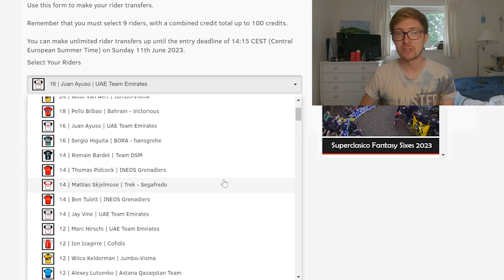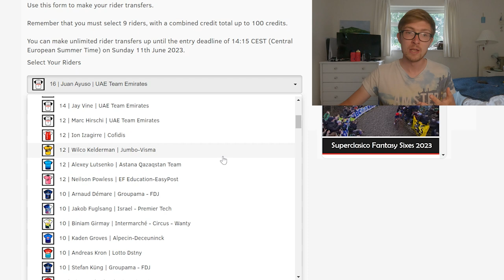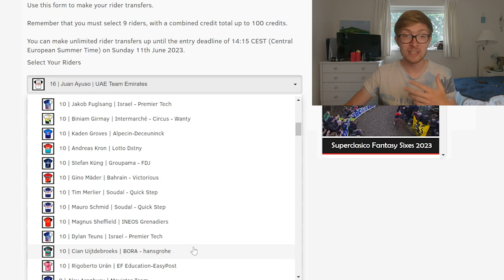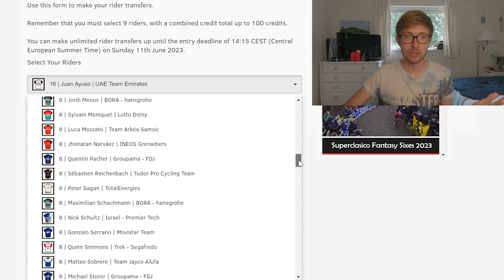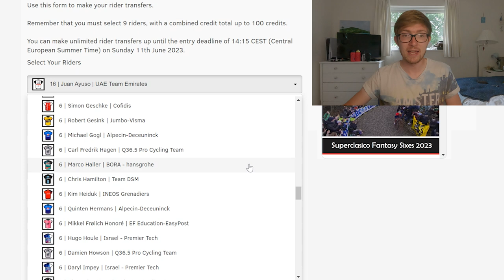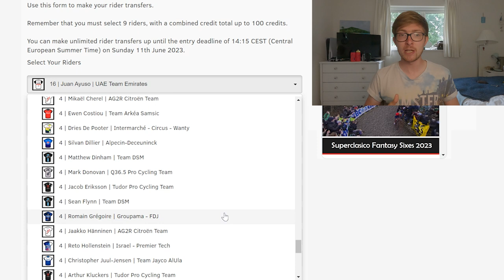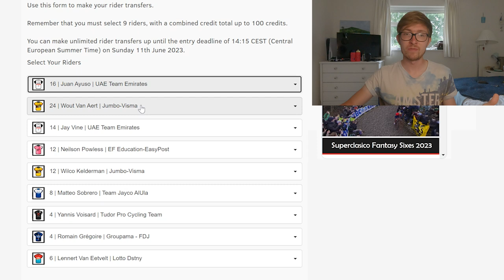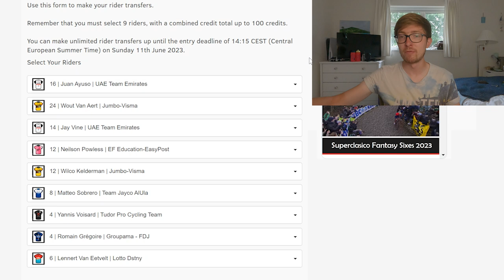VELOGAMES Tour de Suisse Preview 2023